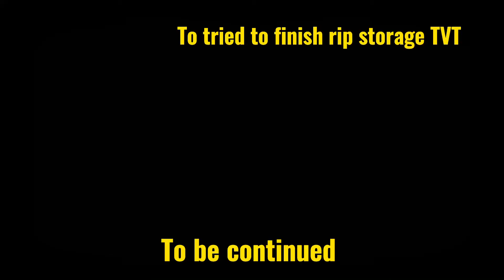YOUR ACTING LIKE A CHILD part 2 he said one day meme gacha club Maxi childhood friend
Doesn't make sense at all